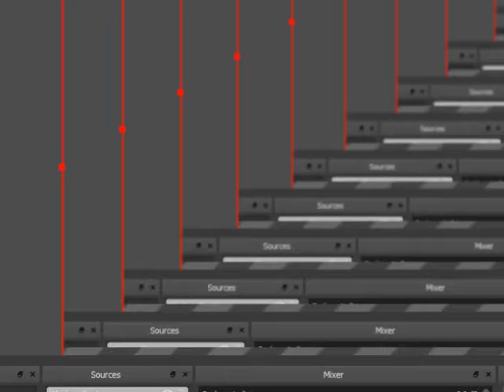F-ZERO X EXPANSION KIT N64DD ALL 36 STAFF GHOSTS BEATEN 25/36 FIRE FIELD 2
全100％のビデオゲームのチュートリアル2018 Full 100% Video Game Walkthroughs 2018 F-ZERO X EXPANSION KIT N64DD ALL 36 STAFF GHOSTS BEATEN 25/36 FIRE FIELD 2